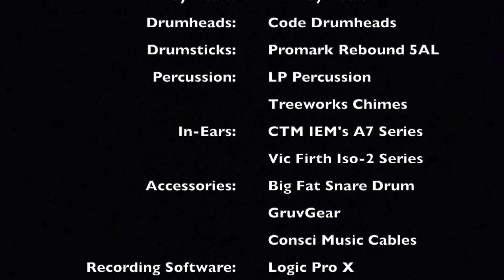Put On The Armor (Drum Cover) - Dave & Jane Billington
Dave & Jane Billington original from their album: These Are The Times

Musicians:
Carl Albrecht - Drums (Original)
Mark Bovee - Keyboards
Joey Canaday - Bass
Bart Elliott - Percussion
Roger Hodges - Electric & Acoustic Guitars
Nelson Miranda - Piano
Andy Rampulla - Woodwinds

Background Vocalists:
Debbie Amundson, Leigh Henderson, Aaron Horton, Rebecca Pfortmiller

Choir:
Christ For The Nations Student Choir

                             Gear:
Drums: Pearl Session Studio Select Series
Snares: Vertical Drum Co. Seamless Brass 14"x6.5
              Pearl Steel Piccolo Side Snare 13"x3.5
Cymbals: Diril Cymbals
Drumheads: Code Drumheads
Drumsticks: Vic Firth Extreme 5AN
Percussion: LP Percussion
                      Remo Percussion
                      Rhythm Tech Percussion
                      Treeworks Chimes
Accessories: Big Fat Snare Drum
                        GruvGear
Recording Software: Logic Pro X
USB Interface: Behringer U-Phoria UMC 1820
Microphones: Shure Beta-52 (Kick)